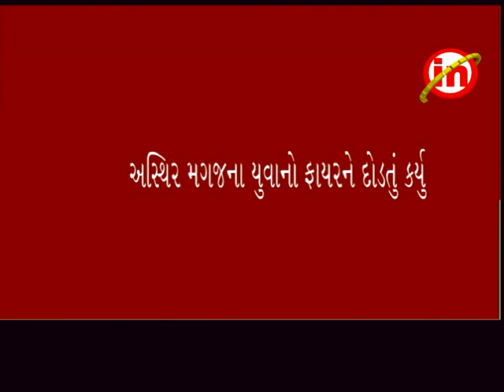પલસાણા ઃ લિંગડ ગામની ખાડીમાં અસ્થિર મગજનો યુવાન પડી જતાં મચી દોડધામ